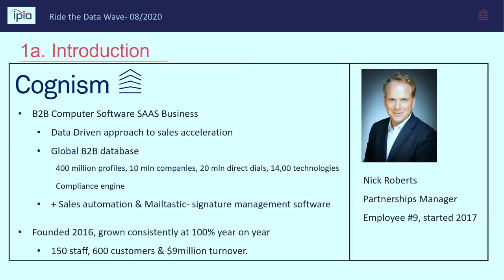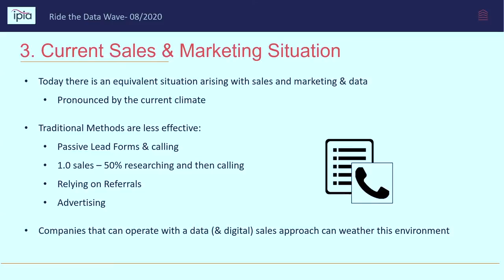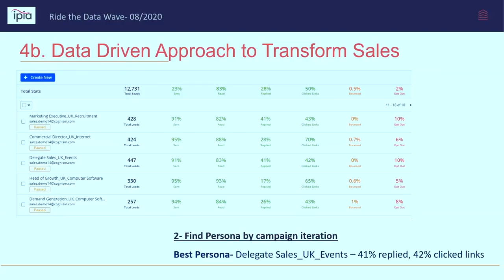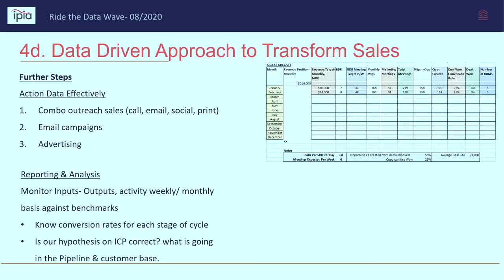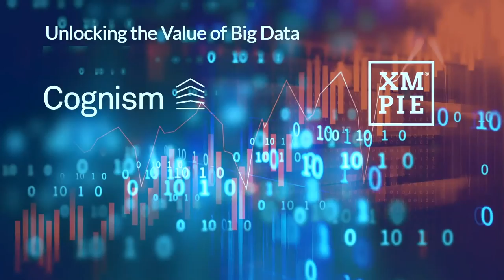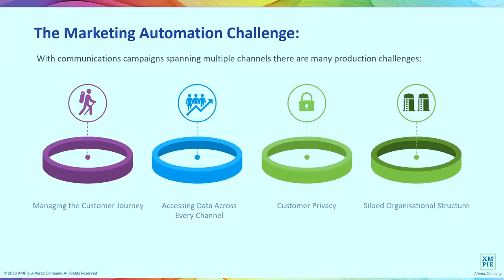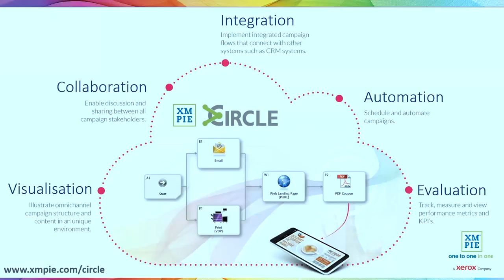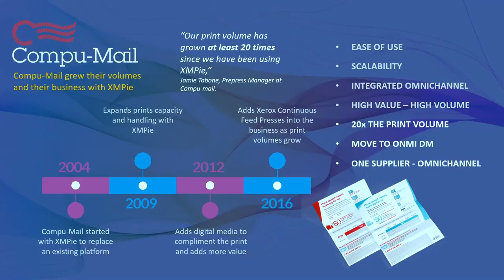Surfing the Data Wave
There is a certain mystique attached to the phrase ‘big data’, evoking images of server banks and alchemic computer geniuses conducting dark digital arts.

Today it has become far more grounded, and indeed an integral part of how many businesses source their next customer, stay on top of sector trends, and remain competitive on a long-term basis.

Nick and Phil will explore the brave new world of digital data sourcing and how artificial intelligence can be harnessed to help businesses identify new customer demographics and engage with them in a meaningful way through a mix of highly-targeted and personalised print and digital communications.